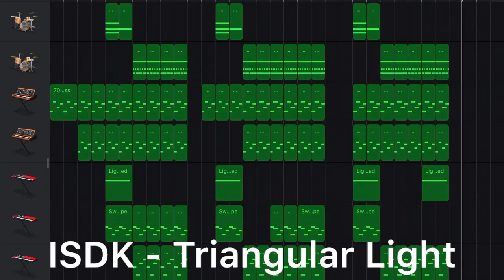ISDK - Triangular Light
I think this is the best song I’ve made yet. Also, I appreciate when you guys give me feedback!